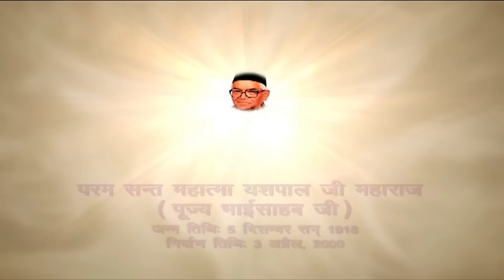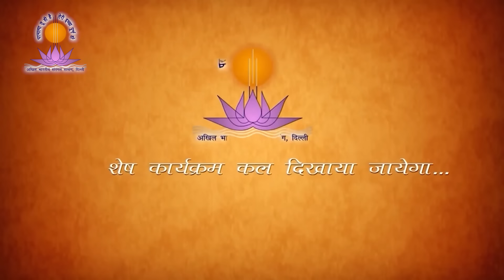Morning Meditation Session | EP 2434 Bina